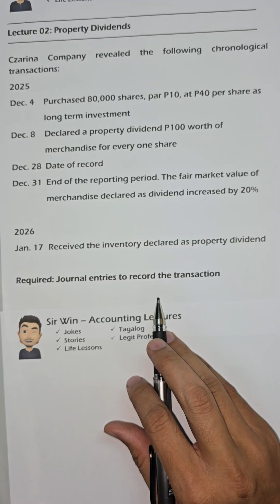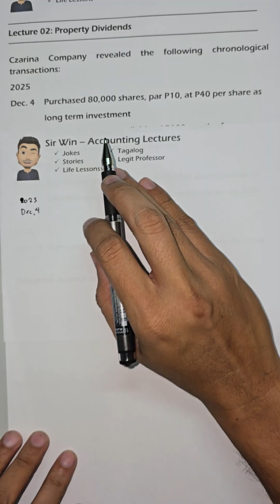Lecture 02: Property Dividends. Investment Accounting. [Intermediate Accounting]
Investment Accounting. Financial Asset at fair value through profit or loss. Financial Asset at fair value through other comprehensive income. Trading Securities. Investment in Bonds. Financial Asset at amortized cost. Equity Securities. Debt Securities. Investment Property. Investment in Associate. Investment in Subsidiary. Cash Surrender Value. Investment in Funds. Equity Method. Cost Method. Dividends. Unrealized Gain. Unrealized Loss. Financial Liability. Equity Instrument. Business Model.